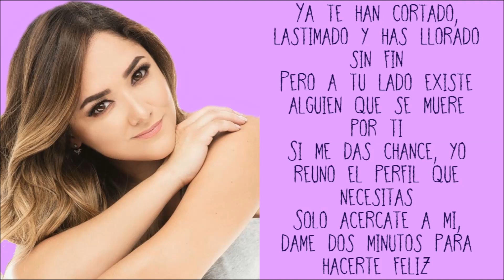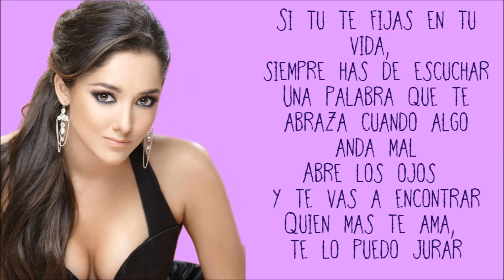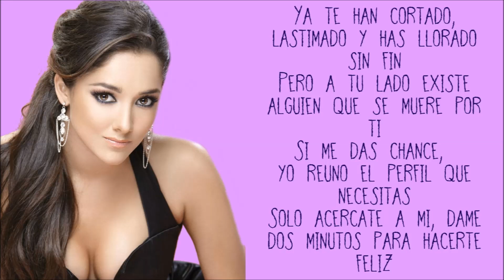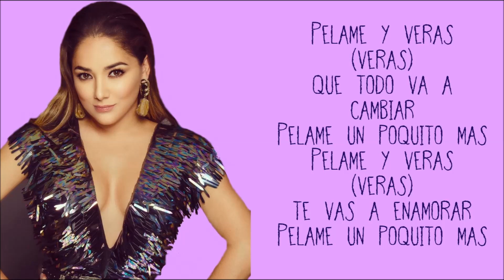Clase 406 - Pelame (Letra)